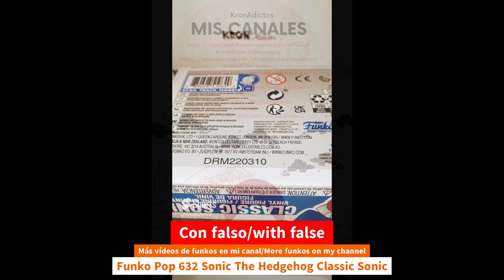Unboxing Funko Pop 632 Sonic The Hedgehog Classic Sonic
Unboxing Funko Pop 632 Sonic The Hedgehog Classic Sonic funko youtube funkopop sonic videogames unboxing Funko Pop